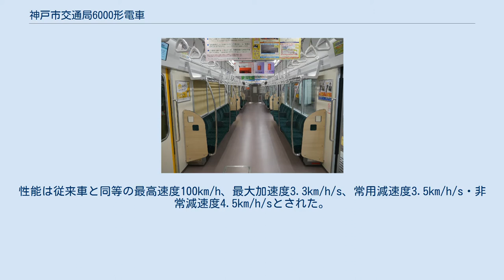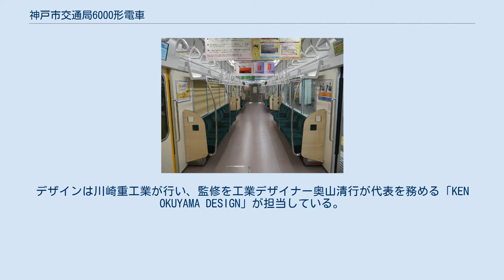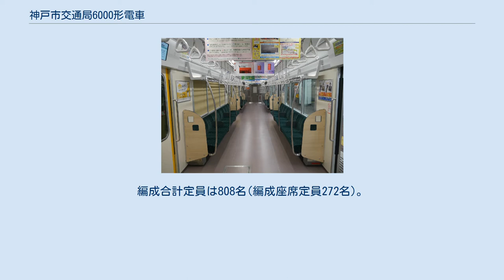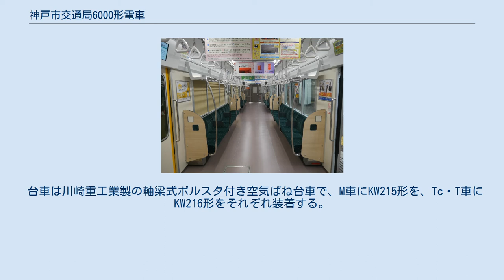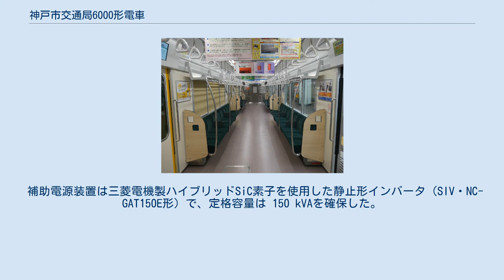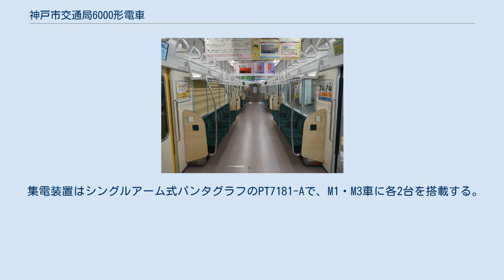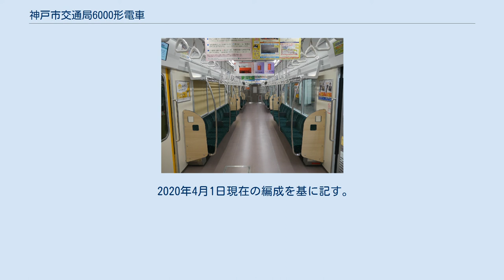神戸市交通局6000形電車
神戸市交通局6000形電車（こうべしこうつうきょく6000がたでんしゃ）は、神戸市交通局が2018年より神戸市営地下鉄の北神線、西神・山手線用として導入した通勤形電車。
 6000形は西神・山手線では約26年ぶりの新型車両であり、従来の車両から機器類を一新し、安全性の更なる向上とバリアフリー化、快適性向上、省エネ化を目指して設計された。
製造は川崎重工業である。
 2022年度までに6両編成28本を順次投入し、西神・山手線の1000形18編成、2000形4編成、3000形6編成の全28編成を6000形に置き換える予定である。
また後に北神車の7000系も全て置き換える対象となり、最終的には33編成体制となって2023年度に全て6000形に統一する予定である。
西神・山手線では全駅にホームドアを設置する予定であり、新型車両ではホームドアと車両扉の開閉連動が可能となる。
 編成は西神中央方から6100形 (Tc) - 6200形 (M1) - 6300形 (M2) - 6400形 (T) - 6500形 (M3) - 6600形 (Tc) で、3M3Tの6両固定編成となっている。
性能は従来車と同等の最高速度100km/h、最大加速度3.3km/h/s、常用減速度3.5km/h/s・非常減速度4.5km/h/sとされた。
 定員と自重は6129(Tc1)が124人、29.5t。
6229(M1)が140人、34.1t。
6329(M2)が140人、32.0t。
6429(T)が140人、25.6t。
6629(Tc2)が124人、29.2tである。
 車両番号は開業時の編成からの通し番号である。
3000形の最終番号である第28編成に続き、29編成目となる6000形第1編成は下2桁が29となっている。
 編成例と車両別の諸元を記す。
 車体は無塗装のアルミニウム合金製で、西神・山手線のイメージカラーである緑色を前面と側面のラインに配している。
デザインは川崎重工業が行い、監修を工業デザイナー奥山清行が代表を務める「KEN OKUYAMA DESIGN」が担当している。
 2016年のイベント「交通フェスティバル」やウェブサイト上にて、新型車両のデザインをABCの3案から決定する投票を実施した。
その中から得票数の最も多かったB案の「街に馴染む丸みを帯びたフレンドリーなデザイン」「車両全体を巻き込むような安心感を与えるカラーリング」に決定した。
 車両番号の文字表記は、神戸市電時代より使用される字体がベースとなっている。
 車内 車内の座席はオールロングシートで、座席幅を拡張し、バケットシートを採用するなど快適性の向上を図った。
一般座席・優先席ともにグリーン系の配色で、座席表皮に千鳥柄を採用している。
木目調の大型袖仕切りに加え、ドア間の座席(9人掛け)に中仕切りとスタンションポールを設置。
編成合計定員は808名(編成座席定員272名)。
 車内案内表示器(LCD)は1両あたり3カ所のドア上に2画面ずつ設置し、4カ国語表示による乗換案内や停車駅情報の提供を行う。
一方、LCDの無いドア上には、ドアの開く方向が示される表示器がある。
車椅子スペースは、従来通り3、4号車に1箇所ずつ設置されているが、その他の車両にも、それぞれ1箇所ずつ非常通報装置を省略したフリースペースがある。
各種照明はLED化され、客室内は間接照明としている。
ドアの開閉時に鳴動するドアチャイムは、JR東日本の通勤形車両等と同じ物が採用されている。
 側面の窓ガラスの面積も従来車より拡大され、車両間の貫通扉も大型のガラス扉となった。
なお、6000形では日よけをカーテンに変更している。
 運転台は、従来車と同様の横軸ツーハンドル式を採用した。
マスコンは力行4ノッチと抑速3ノッチ、ブレーキは常用最大7ノッチである。
運転台の正面にはグラスコックピット用の画面があり、速度計・ブレーキ圧力計等を表示する画面と、車両・機器の状態を表示する画面をそれぞれ設けている。
 台車は川崎重工業製の軸梁式ボルスタ付き空気ばね台車で、M車にKW215形を、Tc・T車にKW216形をそれぞれ装着する。
 制御装置は日立製作所製ハイブリッドSiC素子を使用したIGBTによる2レベルのVVVFインバータ制御装置を各電動車に1台ずつ搭載、4台の電動機を制御する1C4M方式である。
SiCを用いた素子を使用することで、装置の小型化と軽量化を図...